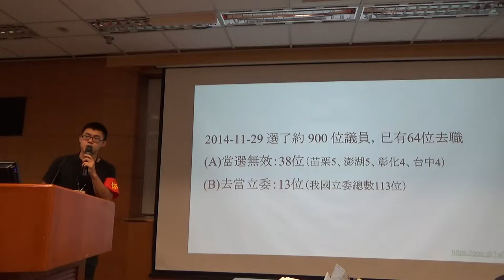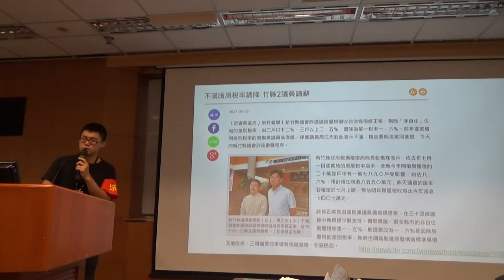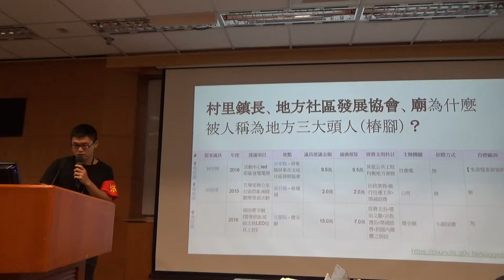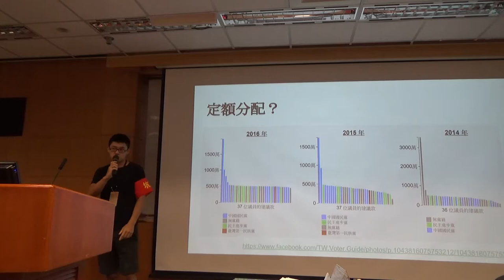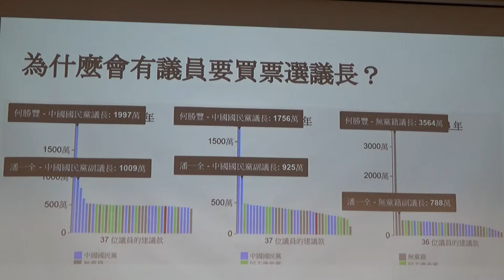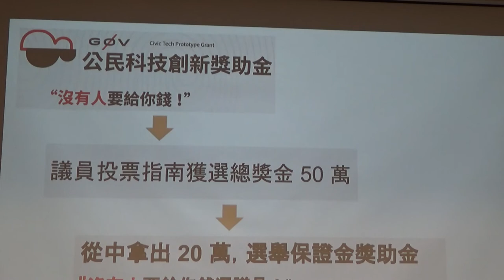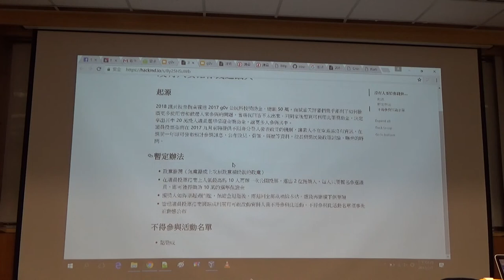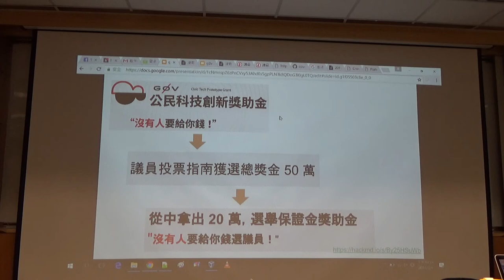g0v tw hackath25n — 中場短講 — 2018 議員投票指南 ／ johnny — 一綱多本黑客松